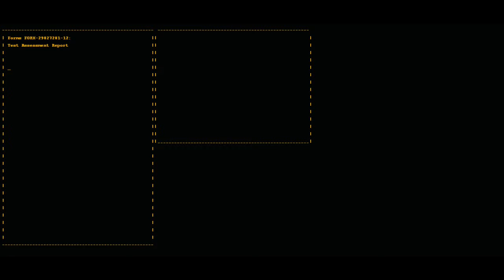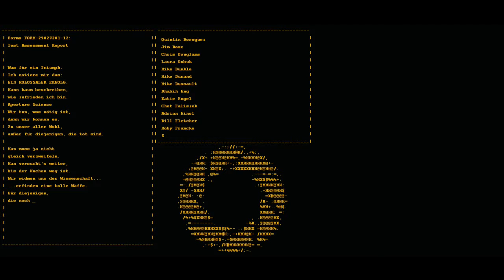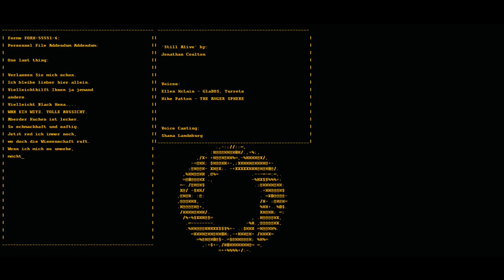Portal Folge 6 Das Ende!